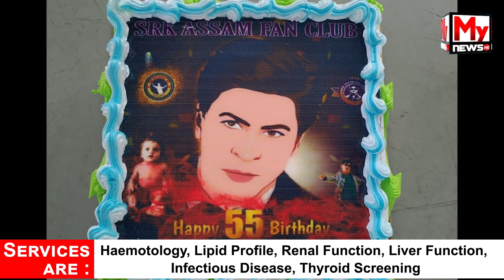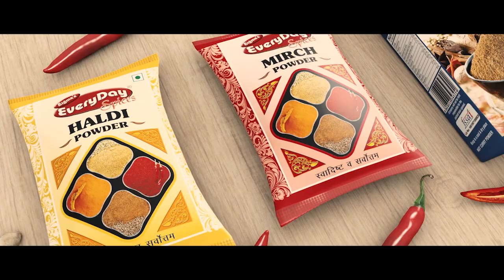ছলমান খানৰ BIRTHDAY SURPRISE KING KHAN শ্বাহৰুখ খান লৈ ।